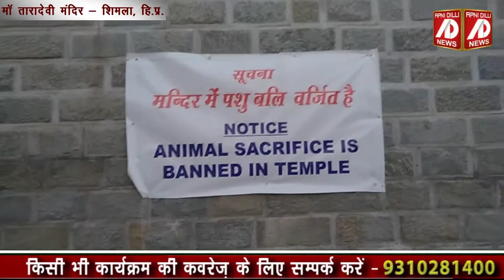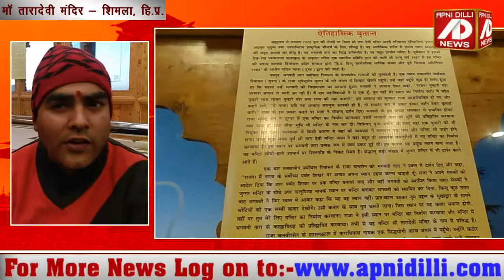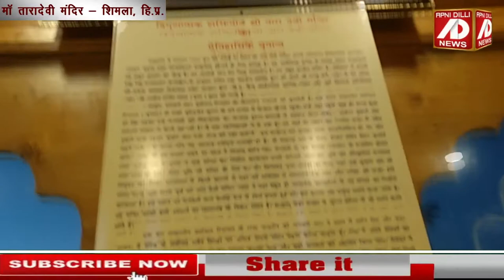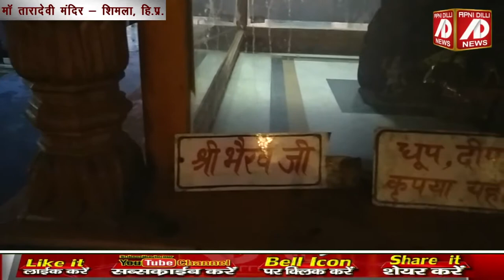जहाँ दर्शन मात्र से ही पूरी हो जाती है हर मनोकामना